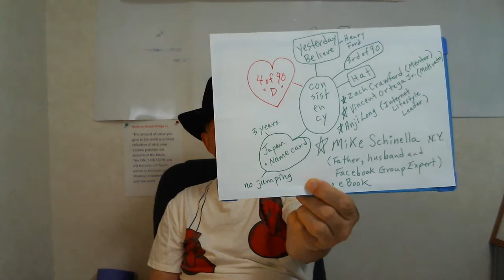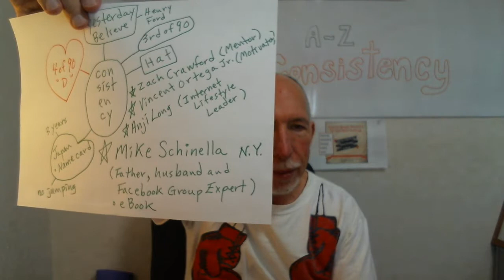♥ Internet Lifestyle Network's 90 Day Video Challenge - Day 3 of 90 . . .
Hello, Hello, Hello, Hello again.

Dennis Hawkins here from dennishawkinsgroup.com coming to you from Kawagoe, Japan.

That's right, I've got my nice little mind map here to read off from today.

So, let's get started over here. You'll notice that today I've got my hat on and I'll tell you why in a moment.

Now, yesterday, we talked about belief. Right, this is what old Henry Ford had to say, "Whether You Think You Can Or You Can't, You Are Right. And, I believe old Henry is right about that one, too. So, yesterday was about belief.

Today is about, "Consistency." Now, I've got my hat on so that I can take my hat off to the following people. The following people I'm taking my hat off today to . . . Number One is, Zach Crawford. Zach Crawford is a fantastic mentor. If you can be mentored by him, you'll be one of the luckiest people I know.

Another person that I want to edify today is Vincent Ortega Jr., fantastic motivator. Absolutely a guy to pay attention to.

Next, is the lady of the group, Anji Long. She is the Internet Lifestyle Leader. O.K. fantastic person to follow.

Now, why am I edifying these three people? It's because all of them are very consistent in what they do, right. Zach Crawford, Vincent Ortega Jr. and Anji Long,

If you follow what they're doing, you'll see that they always stay consistent.

The person I really want to edify today is this person right here.

Mike Schinella.

He lives in New York. He's a father, he's a husband and he's a Facebook Group Expert! He wrote a fantastic eBook.

Why am I edifying Mike?

Well, Mike . . . as I said, he's a father, O.K. he's really doing all he can to raise his child. And, that means he's working a lot. He's working a really hard job. I would say, it's a rather . . . sometimes it can be a dangerous job, right. He puts a lot of hours over there . . . but he still comes home and he does all that's necessary to keep building his Internet Business.

Also, as I said, he's somewhat of a Facebook Group Expert, right. So, he stays very consistent with what he does in Facebook.

Now, if you don't know what you're doing in Facebook, you can actually land in Facebook Jail.

I didn't even know there was such a thing as Facebook Jail until Mike pointed it out.

So, if you get a chance, Google him up, go on over there and check out his eBook. He can keep you out of Facebook Jail, alright.

Now, the next thing I want to show you here, that deals with consistency . . . a little Japanese name card holder, right. Everybody in Japan has got their name card.

Now, the topic is consistency.

If I were to hand a different name card to someone every six months, right. They would start to doubt that I am a consistent person, right. especially, in Japan.

We have a saying in Japan, that's called, "(ishi no ue san nen)." "Ishi No Ue San Nen" means, You stick with what you're doing for at least three years, right, before you change to something else.

So, in this industry, the Internet Marketing Industry, many entrepreneurs are jumping from one opportunity, to the next opportunity, to the next opportunity.

They lack consistency.

Therefore, people who begin to follow us, if we start to jump from one opportunity to the next . . . we're not considered consistent. No one can actually believe what we're telling them,, right.

So, that's my message for today . . . develop consistency, stay consistent.

I know I've got my little . . . I've got my fighting gloves on here which is a metaphor for, you know, it's sometimes a bit of a struggle, it's a little bit of a fight with our self, right. Not with others. It's a fight with our self to stay consistent.

Now, tomorrow, I'll be doing a topic that begins with, "D," I haven't really decided what that topic is yet, right but I'll just follow my inspiration, like I have been doing for the last couple of videos here.

And continue on with this Internet Marketing struggle . . . along with the rest of you.

So, until then, see you later.

Bye.

Special note: All the videos I do are made with the deaf and hard of hearing visitors in mind.

My father was born deaf and some of my Baby Boomer friends and family members are hard of hearing.

Feel free to invite your deaf or hard of hearing friends and family members to this YouTube channel.

All visitors will find the exact content spoken on the video within the "Description"

Also, please notice that each video has captions for each word that is spoken throughout the entire video.

If you or someone you know happens to find a typo in this video, please be so kind as to leave me a comment and I will correct it as soon as I can.

Thank you for taking the time to visit here.